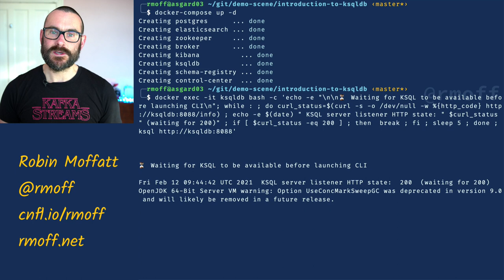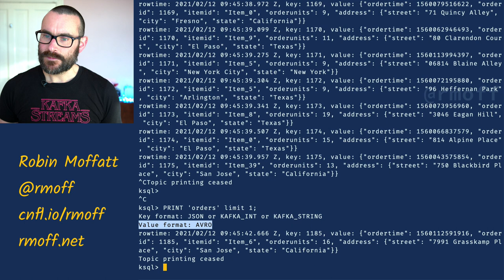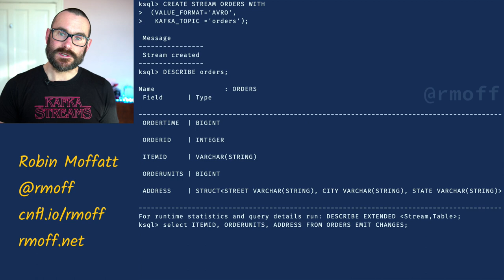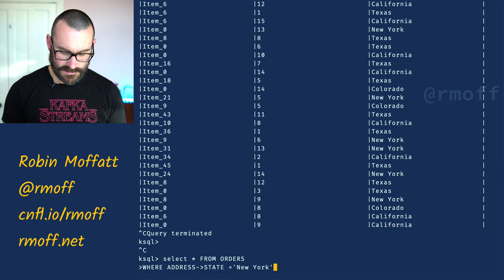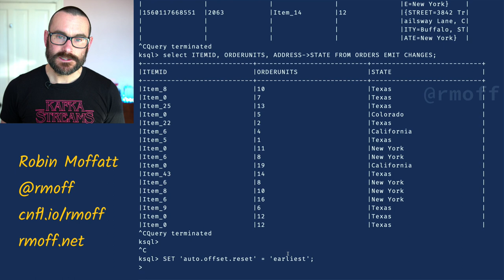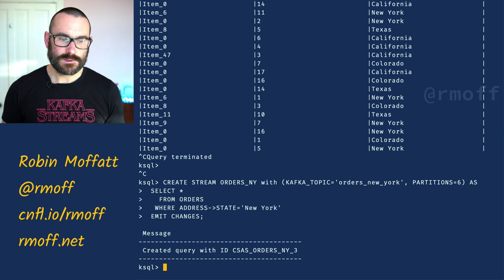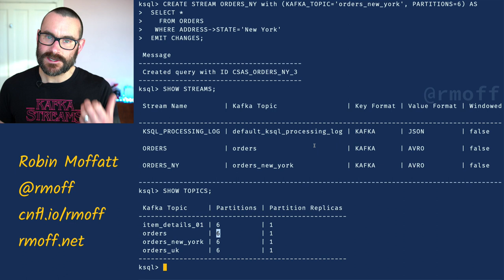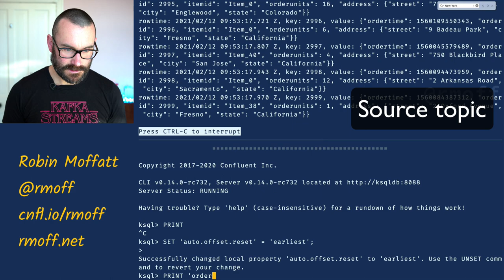ksqlDB HOWTO: Filtering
Using ksqlDB you can filter streams of data in Apache Kafka and write new topics in Kafka populated by a subset of another.

ksqlDB uses SQL to describe the stream processing that you want to do. With the WHERE clause you can define predicates to filter the data as you require.

For example:

CREATE STREAM ORDERS_NY AS
  SELECT *
    FROM ORDERS
   WHERE ADDRESS_STATE='New York';

🤔 Questions?

⏱  Time codes

00:00:00 Intro
00:00:27 Listing topics on the Kafka cluster in ksqlDB
00:00:53 Consuming from a Kafka topic with ksqlDB using PRINT
00:01:44 Creating a stream in ksqlDB on an existing topic using Avro schema
00:02:20 Show ksqlDB stream schema with DESCRIBE
00:02:33 Nested objects in ksqlDB
00:02:47 Querying a stream in ksqlDB
00:03:16 Accessing nested fields in ksqlDB
00:03:29 Filtering in ksqlDB
00:04:09 Using predicates in ksqlDB
00:04:35 Persisted a continuous query output into a new stream
00:04:53 CREATE STREAM … AS SELECT
00:05:20 Changing auto.offset.reset in ksqlDB
00:06:13 Creating a filtered stream in ksqlDB
00:06:20 Changing the properties of the target topic (name, partition count, etc)
00:07:06 Viewing the filtered topic properties
00:07:27 Viewing the schema of the new stream
00:07:41 Viewing the original and filtered topics together
00:08:39 Recap & Summary